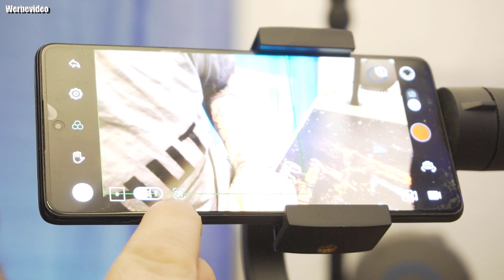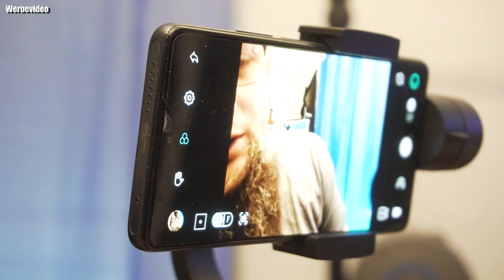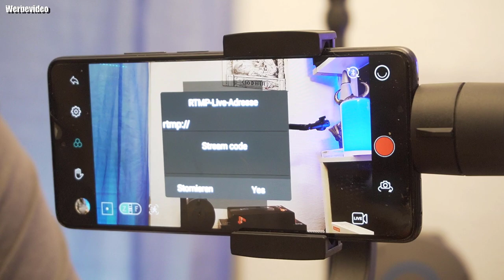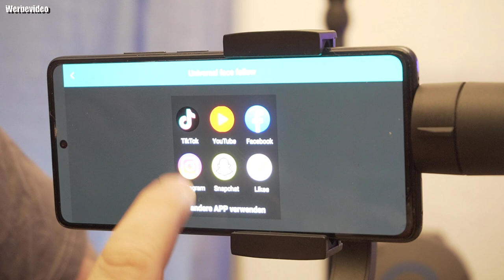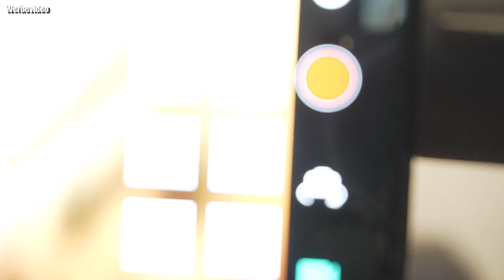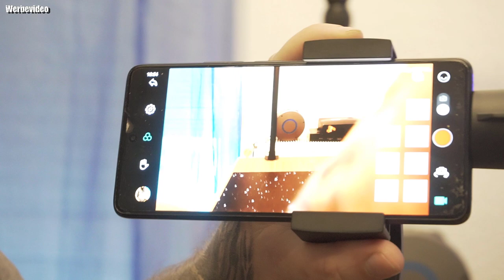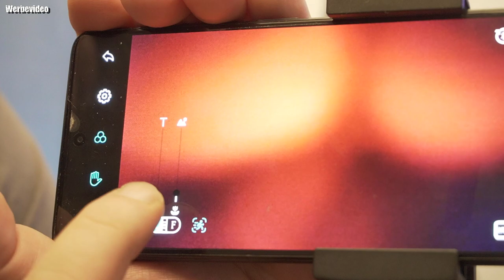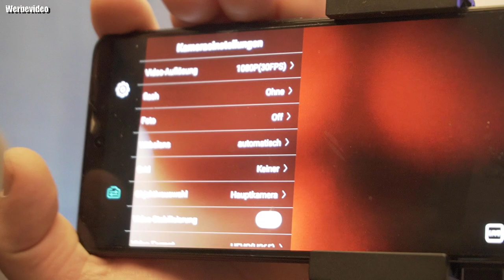Hardware | Hohem iSteady Smartphone Gimbal Stabilisator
【Das neue 3-Achsen-Algorithmus iSteady 3.0 System】Diese Technologie kann die Situation von verwackelten Bildern erheblich verbessern. Egal, ob Sie gehen oder laufen, Sie können immer klare und stabile Bilder und Videos mit diesem Smartphone Gimbal erhalten. Es wird eine gute Entscheidung sein, auf Reisen und Partys mit diesem Gimbal Stabilisator schöne Momente aufzunehmen. Nach einer vollen Ladung kann der Stabilisator 8 Stunden lang im Standby-Modus bleiben.
【Neuer Sportmodus ＆ perfektes Gleichgewicht】Hohem Smartphone Gimbal Sportmodus ermöglicht Ihnen unglaublich flüssige und wackelfreie Aufnahmen, wenn Sie schnell Treppen hoch und runter rennen, im Freien radeln oder auf unwegsamen Gelände unterwegs sind. Der Hochleistungsmotor des Handy Stabilisators ealisiert Achsüberschneidungen und Aufnahmen aus jedem Winkel, immer ganz geschmeidig. Die variable Geschwindigkeitsanpassung der 3 Achsen reagiert äußerst präzise auf jede Handbewegung.
【Mehrere Modi, Schnellwechsel per Taste】Der Handy Gimbal verfügt über viele Modus (Schwenkfolgemodus, Sperrmodus, Schwenk- und Neigungsfolgemodus und PhoneGo usw.). Wir haben noch vertikale Funktionen. Sie können die Ausrichtung der Baugruppe leicht ändern und schnell zwischen horizontaler und vertikaler Aufnahme wechseln, verschiedene Effekte zu erzielen. Sie können über unsere Hohem Gimbal App auch mehrere Funktionen verwenden: Zeitraffer, Zeitlupe, Motionlapse, Sportmodus usw.
【12 Stunden Standby】 Hohem Smartphone Gimbal Stabilisator ist mit eingebauter 3600 mAh Akku (bidirektionales Laden),der eine Standby-Zeit von 12 Stunden und eine Betriebszeit von 5-6 Stunden ermöglicht. Diese Handy Gimbal kann als Powerbank verwendet werden, um Ihre Smartphones jederzeit aufzuladen. Wichtige Hinweise: Schalten Sie den Smartphone Stabilisator nicht ein, wenn kein Smartphone aufgesetzt ist. Andernfalls wird der Smartphone Gimbal Stabilisator wackeln und automatisch ausschalten.
【Breitere Kompatibilität】Hohem Smartphone Gimbal hat eine maximale Belastbarkeit von 280 g und ist kompatibel mit Handys，die zwischen 55-89 mm breit und weniger als 8,4 mm dick sind. Dank des neu aufgerüsteten Motors ist das Gimbal Smartphone mit allen gängigen Mobiltelefonmodellen kompatibel, die derzeit auf dem Markt sind, wie z. B. den iPhone 13- und 12-Serien, den Samsung Galaxy- und Note-Serien, den Huawei Mate- und Nova-Serien usw. (Android-System 5.0 und höher, iOS-System 11.0 und höher )